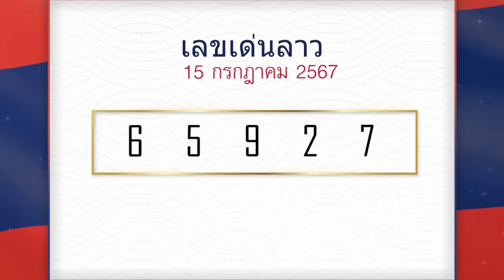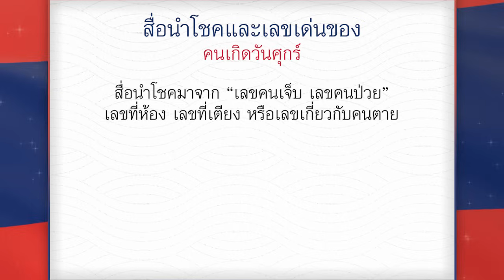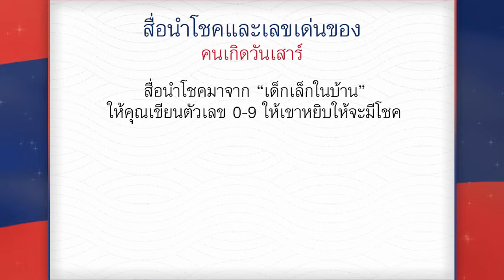เช็กดวงเลขลาว หมอไก่ให้โชค วันนี้ 15 กรกฎาคม 2567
เช็กดวงเลขลาว วันนี้ งวดวันที่ 15 กรกฎาคม 2567 หมอไก่ให้โชค ยืนหนึ่งเรื่องการพยากรณ์เลขเด็ด ซึ่งวันนี้หมอไก่ได้ตรวจดวงชะตา คำนวณสถิติ ความน่าจะเป็นของเลขเด็ดลาววันนี้ จากผลหวยล่าสุด ผลหวยย้อนหลัง รวมไปถึงพยากรณ์สื่อนำโชค เลขนำโชคตามดวงเกิดให้กับทุกท่าน และหากถูกใจ ช่วยกดไลด์กดแชร์เป็นกำลังให้กับอาจารย์ด้วยนะคะ

✅ เข้ากลุ่มไลน์หวย MThai ล่าสุด